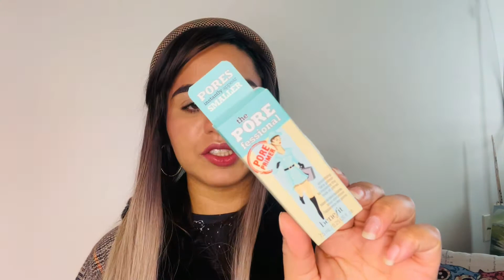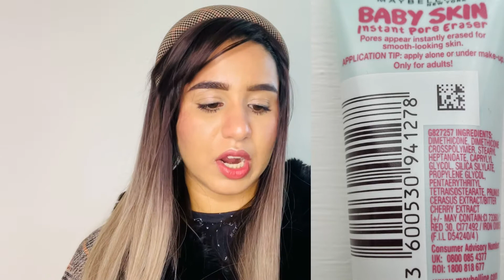THE BENEFITS OF USING A PRIMER BEFORE MAKEUP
HELLO FRIENDS IN THIS VIDEO I'm sharing with you the benefits of using a primer before makeup.AND this video is not just for benefits .I try to discuss each and every topic related to primer in this video.